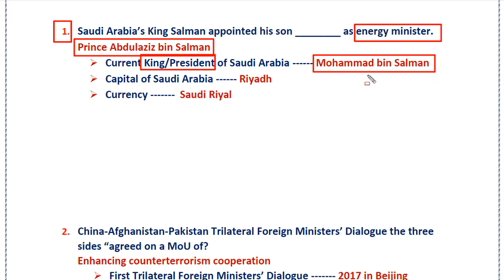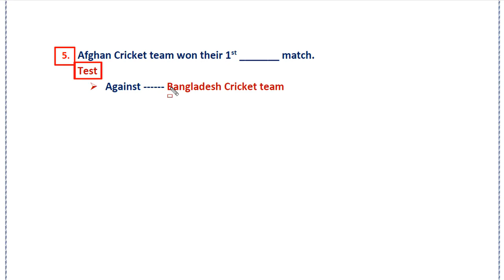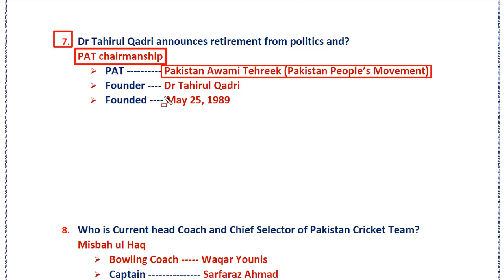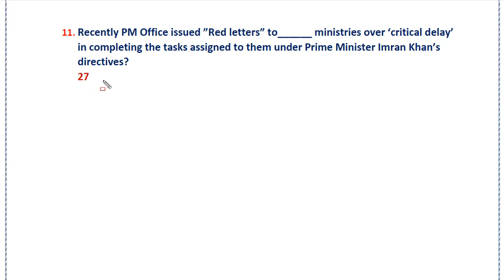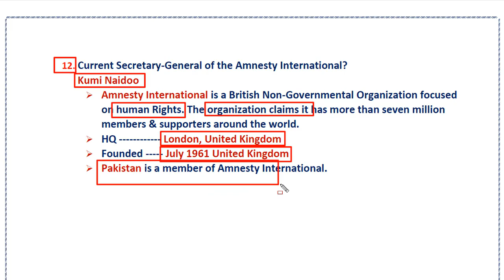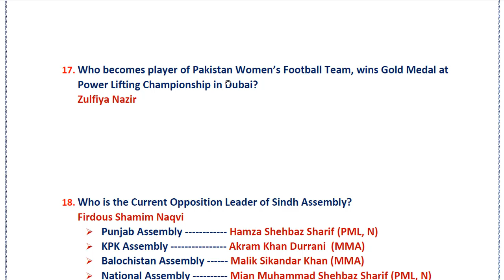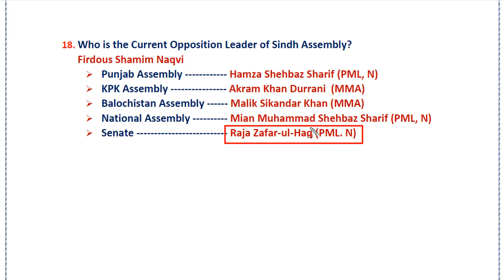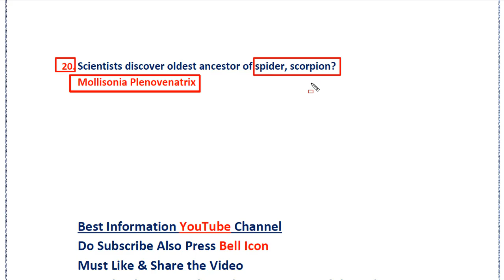Current Affairs 2019|| Pakistan & World Current Affairs|| September 2019|| 2nd Week